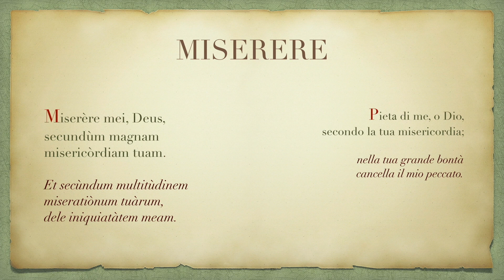Decade Rosario accano alla statua del Cristo Morto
dalla Basilica di San Michele Arcangelo